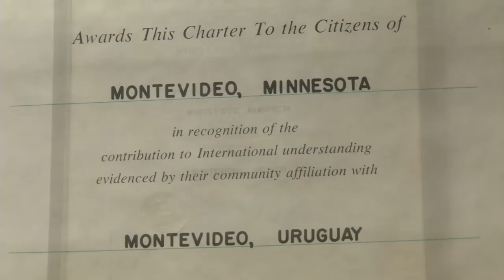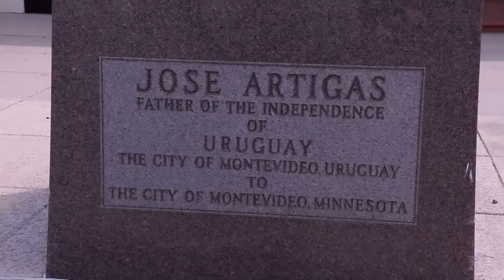Postcards: Candombe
Learn about the international relationship between Montevideo, MN, and it’s sister city in Uruguay, through the music of candombe drumming.